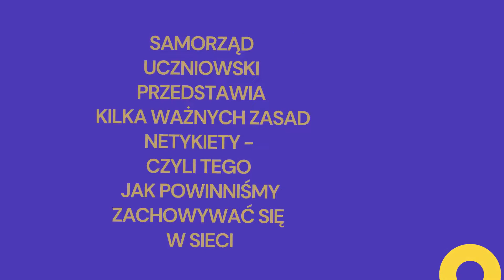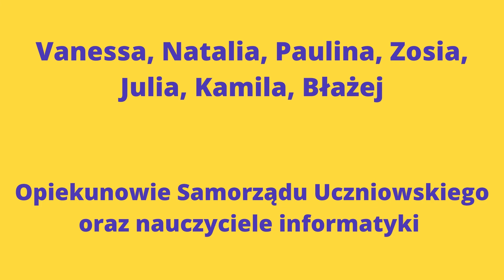DZIEŃ BEZPIECZNEGO INTERNETU 2021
Zapraszamy do obejrzenia krótkiego materiału edukacyjnego, powstałego jako inicjatywa Samorządu Uczniowskiego i nauczycieli informatyki na Dzień Bezpiecznego Internetu.